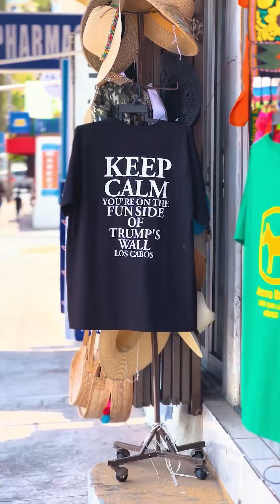Mexico 2023 تغطية المكسيك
دولة المكسيك🇲🇽
وحده من اجمل الوجهات السياحيه بالعالم، تجمع بين الثقافة، الحضارات القديمة، التاريخ والمناظرة الطبيعية.
زيارتنا لها كانت حق ٣ وجهات (أواتيلكو، بويرتو فيارتا وكابو سان لوكاس). وثلاثتهم يعتبرون وجهات بحرية سياحيه ممتازه حق استجمام بالاخص كابو سان لوكاس الي تعتبر مصيف حق اكبر مشاهير هوليوود.

يمكن اغرب تجربه سويناها بالمكسيك اهي اكل الصراصير والي تعتبر اكله شعبيه عندهم، والرحله البحريه بكابو سان لوكاس بالقارب الشفاف الي كانت تجربه يديده بالنسبه لنا.

وكانت المكسيك ختام رحلتنا لأمريكا الوسطى، ولاني استخدمت بطاقة فيزا الوطني الائتمانية حجزت ردتي بالبزنس على النقاط الي كسبتها من صرفي @nbkgroup